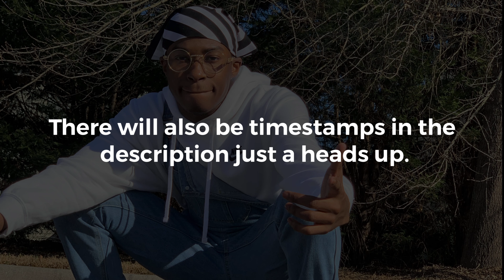MAITRO - Dragonball Wave III samples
Samples used in Maitro’s 2018 project Dragonball Wave III.

0:00 Intro
0:23 Samples
8:19 Find the samples
11:57 In the next video

FIND THESE SAMPLES!!!

Dende (feat. Fabrix)

Mount Pouzo

Saiyan Prince (feat. DUCAT)

Senzu Beans II

Cooler (feat. The GrimeyHooligan)

Ginyu Force

Mr. Popo

Puar (feat. Crunk Chris)

The Great Saiyaman (feat. Yung Prince)

Super Saiyan (feat. Crunk Chris)